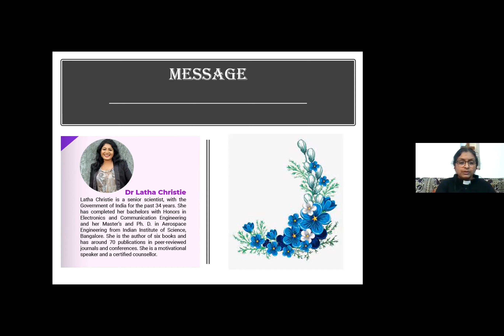Beauty is Serving Others | Dr. Latha Christie | YWCA Coimbatore | 11.11.2021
The woman with an Alabaster box given in  Luke 7: 36-50.

1. The Beauty of Worship
2. The Beauty of Brokenness
3. The Beauty of Seizing the Chiros Moment